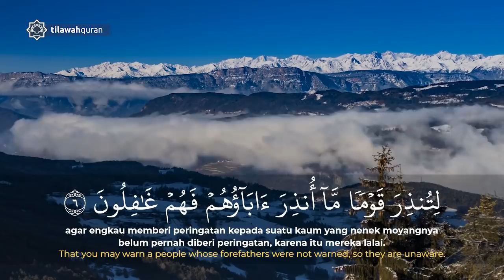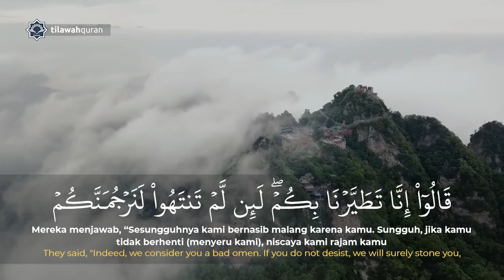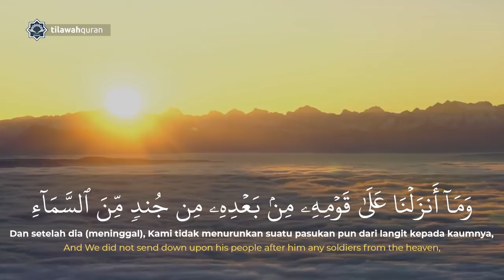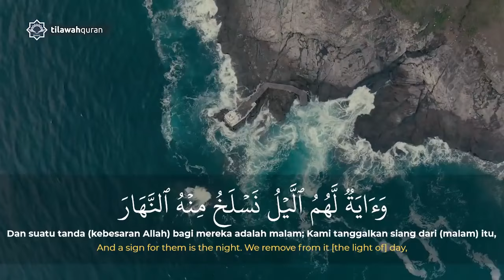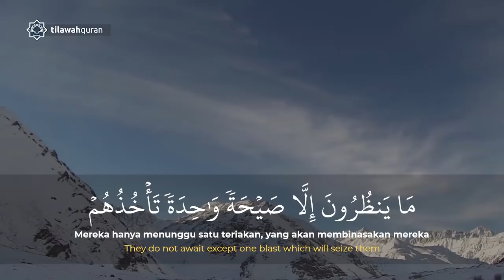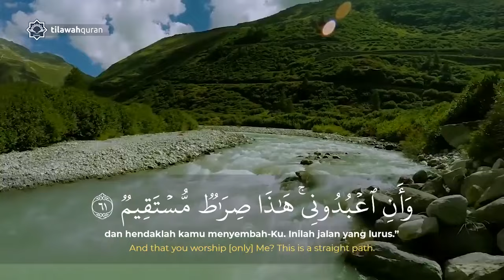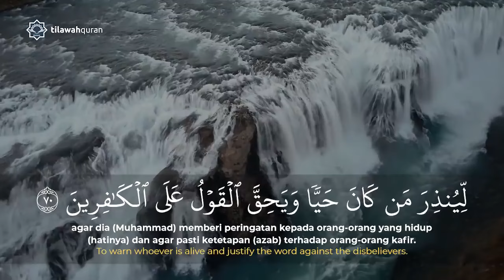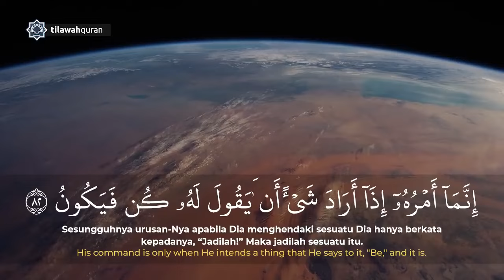QS. Surat Yasin Ayat 1 - 83